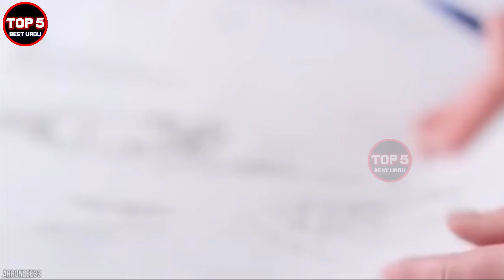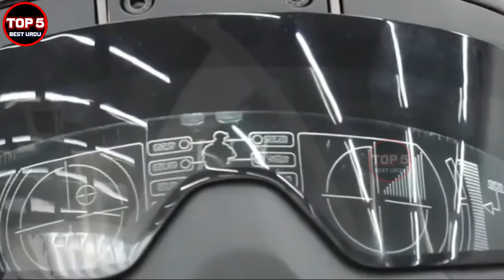5 Most Powerful Military Uniforms in World | top5 best urdu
In This Video i am sharing with you top 5 military uniform these unifrom are insane and in future helpful for the Army so enjoy the video and don't forget to comment about the video Thanks

10 most powerful military uniforms in the world
most powerful military uniforms in the world
most powerful military uniforms
which country has the best military uniforms

Top 5 Best Urdu is the #1 place for all your heart warming stories about amazing people that will inspire you everyday.

➡️5 Coldest Cities on Earth | Most Coldest Places on Earth | 5 Sard Tareen Shaher Kon sa Ha

Leave a like for more  content. On Top 5 Best Urdu, we like to help you in mindset productivity, whether it's how to make more money videos, or going over the biggest mansions in the world, we show everything here!